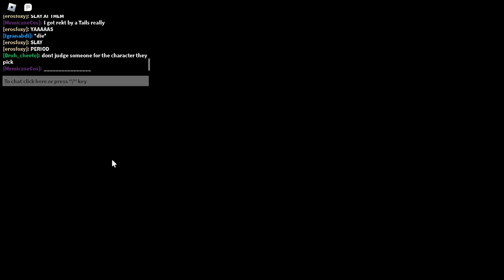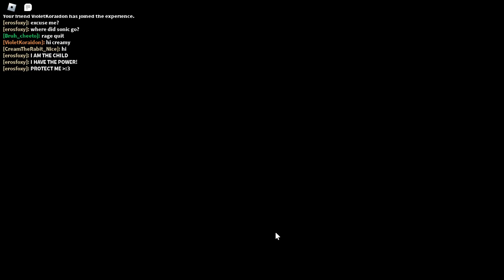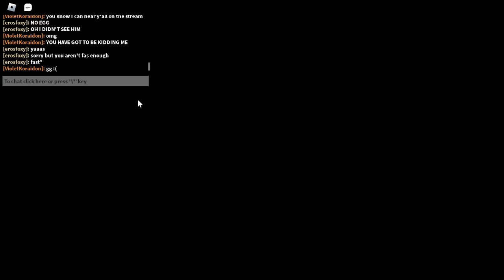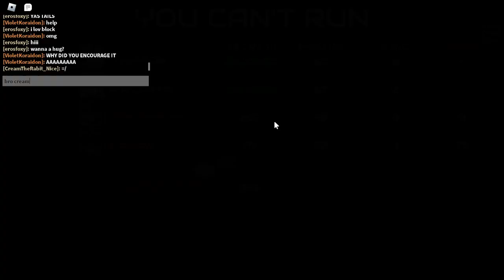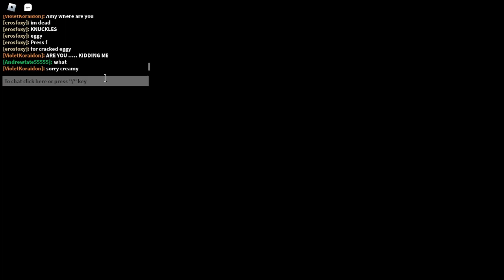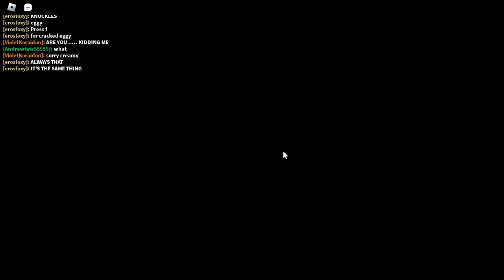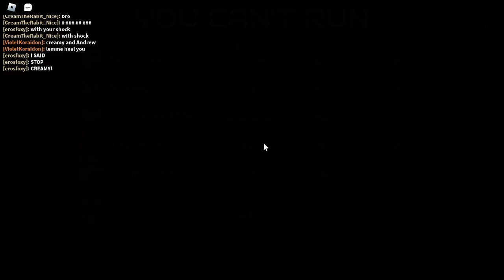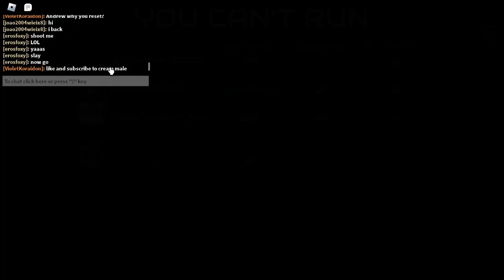playing sonic exe the disaster (roblox) (part 29)